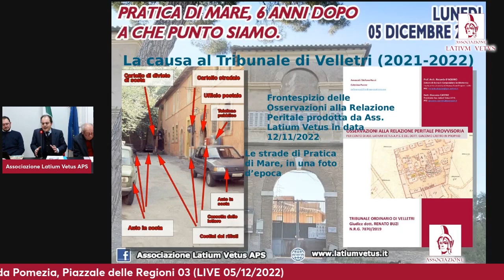CONFERENZA STAMPA - Pratica di Mare Intervento Stefano Rossi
📌 PRATICA DI MARE, ECCO PERCHE LE STRADE SONO PUBBLICHE.

In questo intervento, l'avv. Stefano Rossi, legale di Associazione Latium Vetus, illustra gli aspetti legali della battaglia a tutela dell'uso pubblico delle strade del Borgo di Pratica di Mare a Pomezia.

L'intervento è stato estrapolato dalla CONFERENZA STAMPA "Pratica di Mare, 6 anni dopo. A che punto siamo", di lunedì 05 dicembre 2022, durante la quale è stata ripercorsa la vicenda giudiziaria che dal 2016 vede l'Associazione Latium Vetus APS e l'Associazione La Lente battersi contro la chiusura delle strade del Borgo medievale di Pratica di Mare, nell'inerzia, per tre anni, delle istituzioni e del Comune di Pomezia.

La vicenda, iniziata nel 2016 con l'apposizione di un cancello e l'abbattimento illegittimo dei platani secolari, ha visto l'intervento dell'Agenzia delle Entrate, che nell'ottobre 2019 ha definitivamente riconosciuto la natura pubblica delle vie e delle piazze del Borgo e l'intervento delle associazioni in molteplici procedimenti giudiziari volti a ripristinare la legalità e il diritto dei cittadini a fruire delle strade del nucleo identitario della città di Pomezia.

Dopo la vittoria al TAR Lazio, ottenuta dalle associazioni nel luglio 2021, la controversia si è ora spostata presso il Tribunale ordinario di Velletri, chiamato in seguito all'inerzia comunale, ad accertare l'uso pubblico consolidatosi da tempo immemore sulle strade di Pratica.

Risale a pochissimi giorni fa il deposito delle osservazioni, presentate da Associazione Latium Vetus APS e da Associazione La Lente, con le quali i due enti hanno ribadito con forza, nero su bianco, i motivi che hanno determinato, nel corso dei secoli, il consolidarsi dell'evidente USO PUBBLICO sulle aree viarie di Pratica. Tesi che recentemente ha ottenuto il plauso anche da parte dell'Associazione nazionale Italia Nostra.